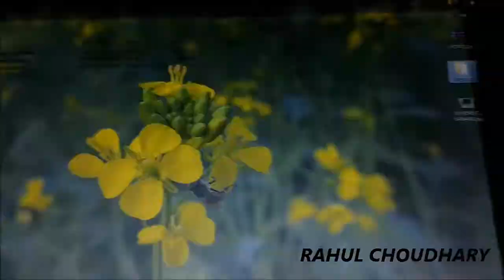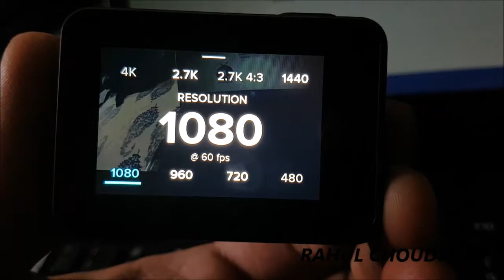GoPro HERO 2018 Converted to a HERO5!!!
convert gorp hero 2018 to gopro hero 5 black with this trick.
it unlock gps,4k video recording,slowmotion etc